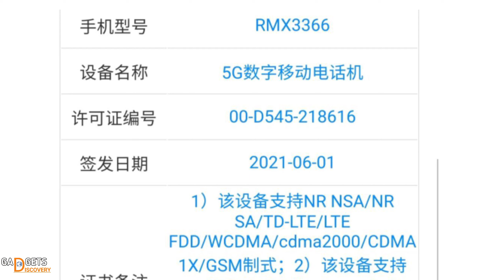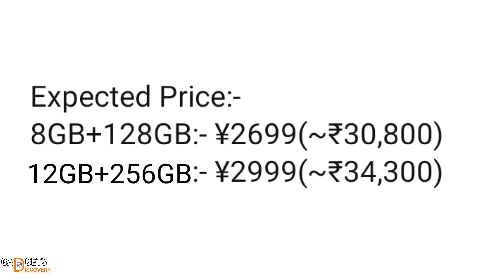Realme X9 Pro Confirm Specification || Launch Date in India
Helo Guy's aaj ke video me Realme x9 and x9 pro ke specifications ke bare ne btaya sath hi expected india launch date bhi. Umeed hai video informative rhi hogi. Apna support bnaye rakhiyega

1 Realme x9 pro 5G launch date in india
2 Realme X9 series price in india
3 Realme X9 Specs and Price